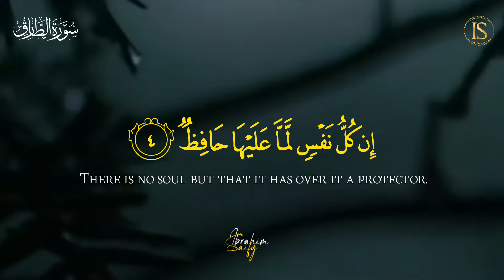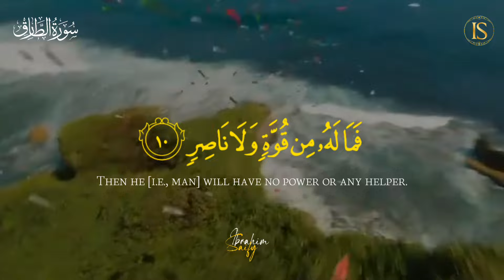Relaxing AMAZING Recitation | Surat At-Tariq | سورة الطارق | Muttaqin Media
Best video of Surah At-Tariq' on YouTube | Sura At Tariq | Muttaqin Media